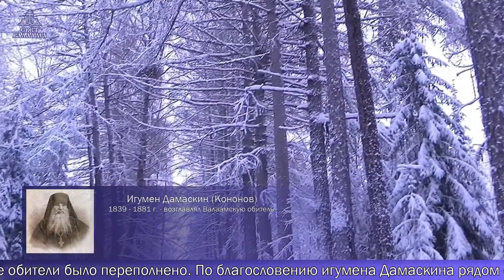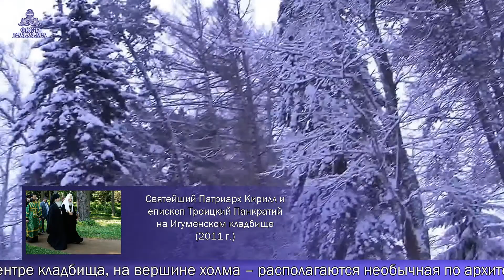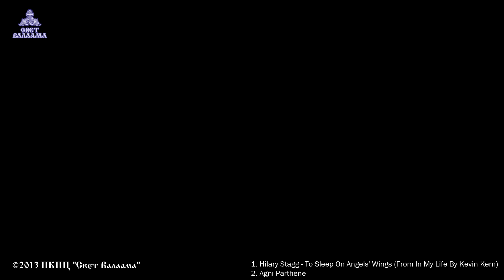Прогулка на Игуменское кладбище